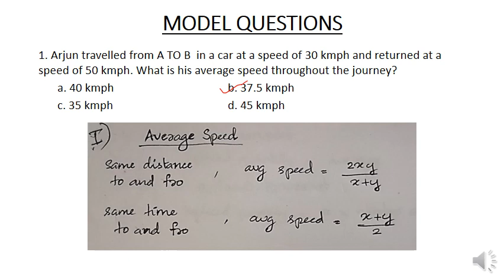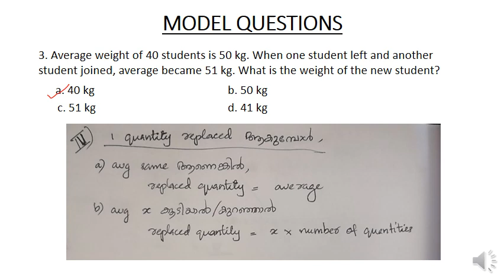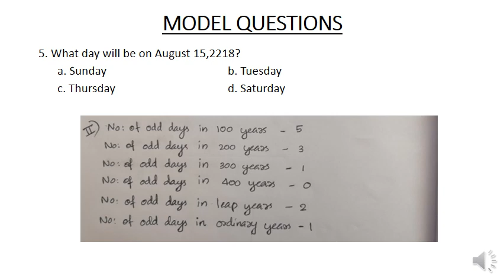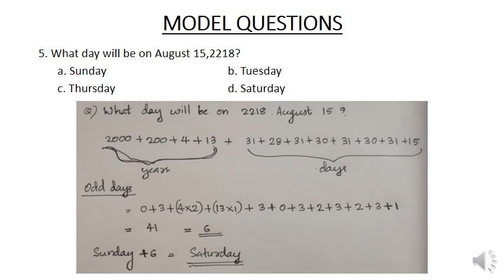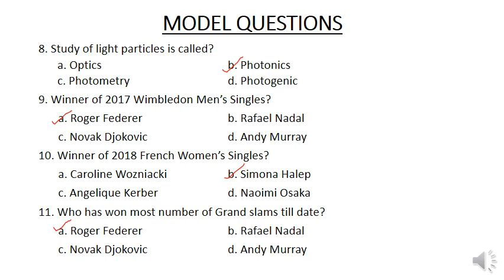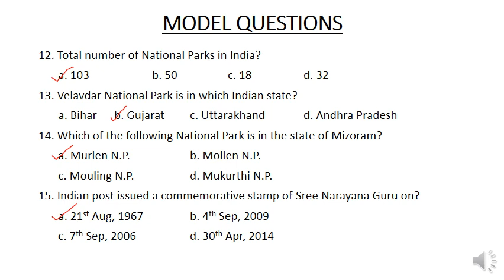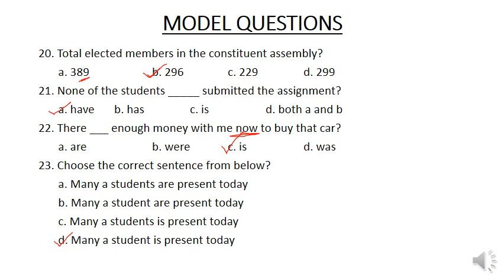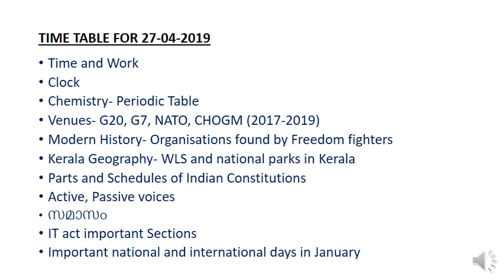|UNIVERSITY ASSISTANT Exam Orientation model test 1| 26 04 2019| Part 2|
Answers to 30 questions uploaded in the previous video is given. Syllabus for the next day is also given.
Link to previous video- |UNIVERSITY ASSISTANT Exam Orientation model test 1| 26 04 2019| Part 1

Sree Narayana Guru was commemorated by RBI in 5 rupee coin. Sorry for the mistake in the explanation.